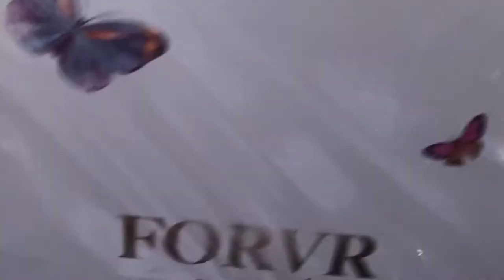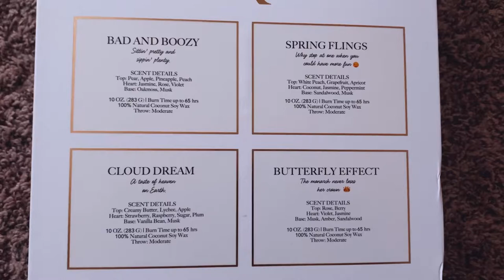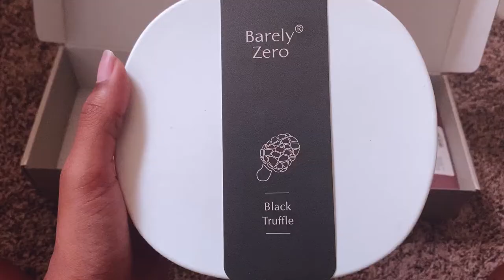[Vlog] | organizing | candles and underclothes haul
Just a really simple silent vlog, showing new things I got and random other stuff.